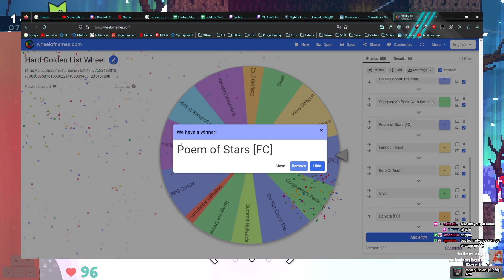Celeste Mods - Old One's Mausoleum Silver